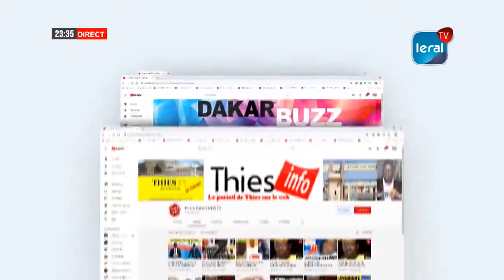SPECIAL KORITÉ (1) LERAL TV 2021